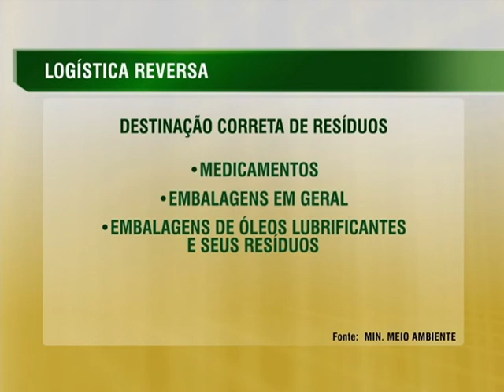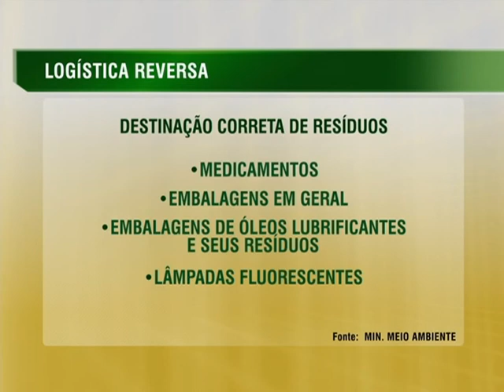Gestão de logística reversa une consumidores e empresas na preservação do meio ambiente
NBR NOTÍCIAS - 23.12.14: A gestão de logística reversa tem como objetivo diminuir os impactos no meio ambiente por meio da parceria entre consumidores, distribuidores e fabricantes para dar um destino adequado aos resíduos sólidos. A responsabilidade compartilhada faz com que as empresas recebam de volta o lixo produzido e descartados dos produtos.